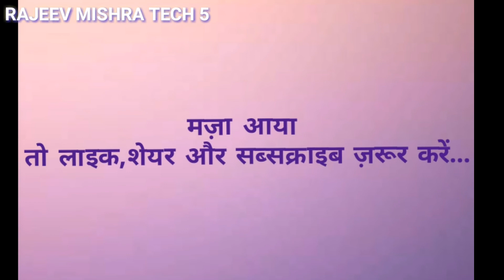Leaders of Congress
Funny speeches by Leaders of Congress